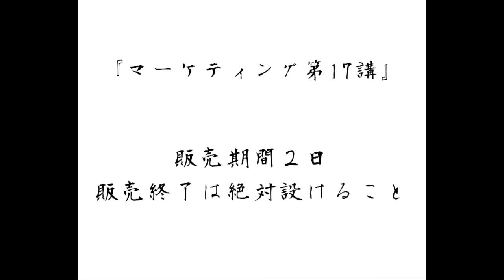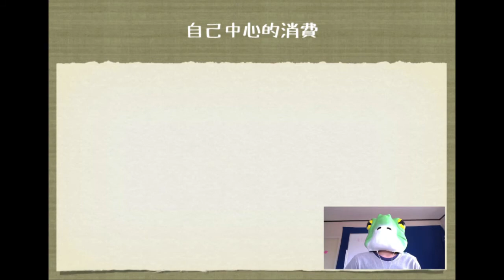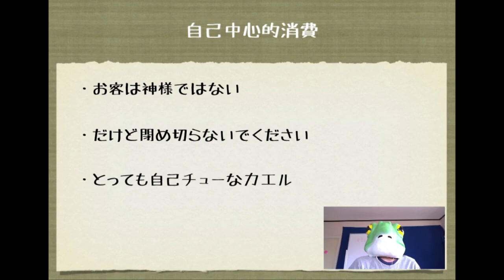マーケティング１７：なぜ終了を決める？「完売はないわー」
なぜ"にらめっこ"でメシが食えるのか？

・締めきり効果はすごい重要
・セールスの時間は短くて12時間
・セールスの時間が長くても48時間としている
・なんで短期間で限定してやるのか
・締めきり効果を自分たちで喪失したいから
・いつまでも長く販売したくない
・ソフトウェアの中身はプログラム
・プログラムはコピペが無料
・限界費用はすごい小さい
・販売を締めきることをよく見る
・締めきり効果を利用している
・購入をどんどん引き延ばしていく
・販売に終了を設ける
・自己中心的消費
・お客は神様ではない
・だけど締めきらないでください
・とっても自己中なカエル

今日は締め切り効果というのは大事だということについて説明します。プロモーションがおわってマーケティングが終わって、セールスの事について、セールス期間というのは短くて12時間、長くても48時間なんですよね。

なんでこの期間に限定してやるかといったら、締め切り効果を自分たちで喪失したいからなんですよ。いつまでも長く販売したくないんですよね。なんでこんなことするかといいますと、ソフトウェアの例でいいますと、ソフトウェアって中身プログラミングですよ。

何で書かれているかわからないですけど、プログラミングで書かれているんですよ。プログラムというのはコピペが可能じゃないですか。情報だからコピペはただなんですよ。限界費用がすごい小さいからいくらでもコピペができるんですよ。だけども販売停止とか、販売終了しましたとかよく見ますよね。それはおかしいわけです。毎回僕はなんで？？って思うわけです。理由は簡単で販売期間終了を儲けることによって、締め切り効果を利用しているんですよ。

販売終了の予定がなかったら明日買おうとかどんどん引き延ばしにしてきんですよね。引き延ばしにして一生買わないといくこともあるんですよね。大事なのは商品に「販売終了を儲けるということでした。